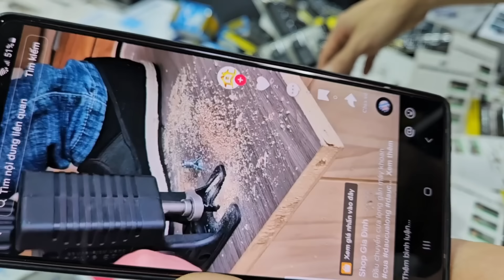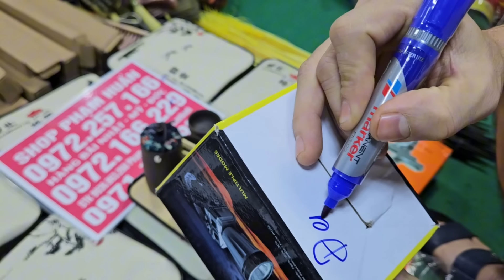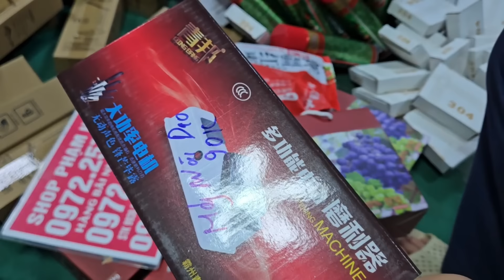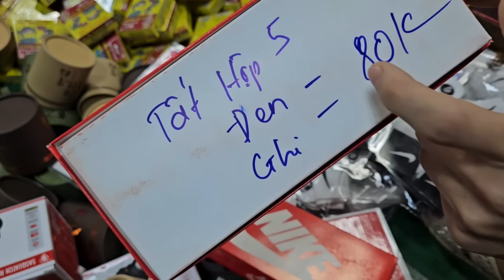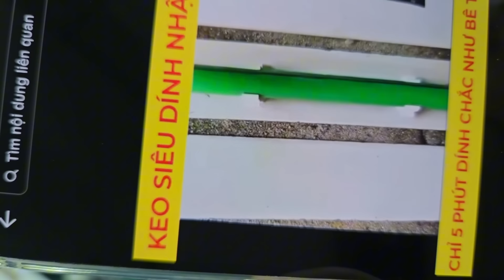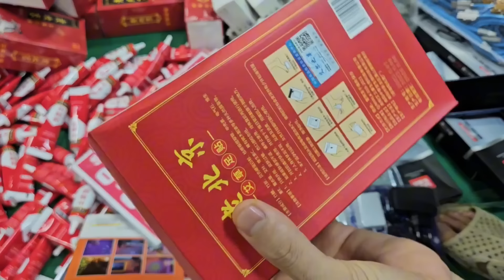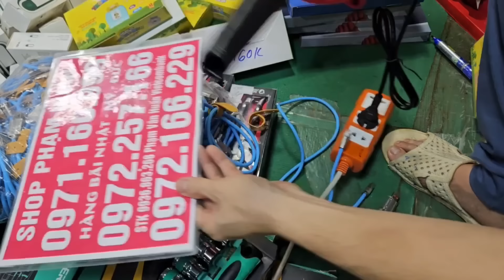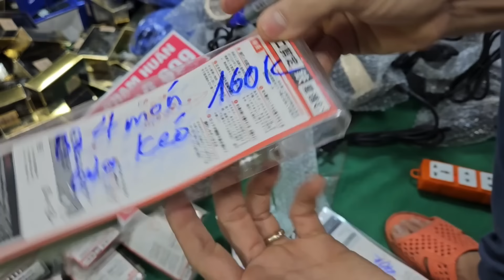Lô nồi cơm nhật khủng